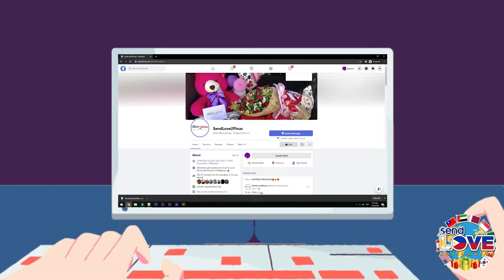Walang Hanggang Pasasalamat kay Nanay Sa Pamamagitan ng Pasurpresa sa Kanyang Kaarawan! 😍💖❤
Emosyonal si nanay ng matanggap niya ang pasurpresa ng kanyang anak para sa kanya! Halina at panoorin natin ang reaksyon ni Nanay dito lang sa SendLove2Pinas!!! ❤💖💝♥😘💕

To: Jovita Darang
From: Josephine Darang

Sendlove2pinas delivered FoodForHer as followsArranged Balloons

🍗Jollibee or KFC Bucket
🍕2 Boxes of Pizza
🍩2 Dunkin Donuts
🌹1 Doz Red Rose

SPECIAL MESSAGE:

mahal kong ina,
Ngaung araw ng mga puso sya ring kaarawan mo ina. salamat kay God at hinde kau pinabayaan bagkos
nandto pa kau at nag celebrate ng inyung kaarawan, ina salamat sa pagpapalaki nyu sa amin ng mga kapatid ko,
kahit hinde nman talaga kmi tumangkad🤣🤣🤣, pero ok lng cute nman. ina salamat sa pag aaruga sa mga
anak habang ako ay wala sa tabi nila. walang hanggang pasasalamat ko sa inyu ina sa lahat lahat ng tulong na
binahagi nyu sa akin.at salamat kay God may ina kmi tulad mo. im proud na mama ko kau. ina sorry naging
failure ang merage life ko pero salamat sa mga payu nyu. sorry sa mga nagawa kong pagkakamali sa
buhay. pero tao lng ako ina. kaliwali...nangyari na un ina. ang masasabi ko na lng sa ngaun ay enjoy ur day
coz its ur day and mahal na mahal po nmin kau. lagi po sana kau mag iingat...mag dadasal kay god at alagaan
nman ang sarili ina. hinde po tau robot. mag pahinga din pag may time. love u ina, d ko na pakahabaan pa
at bka baha na dyan sa luha nyu.
G
Hanggang sa muli. magkikita din tau soon. inshallah
Maligayang kaarawan at mahal ko po kau
Love
Josephine...aka binga

HOW?!

Spread Love! 💕